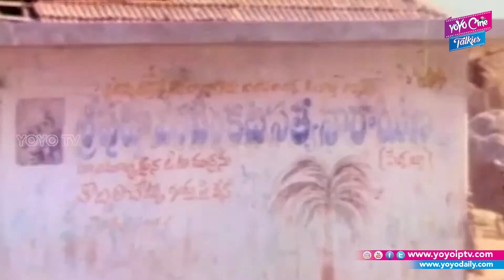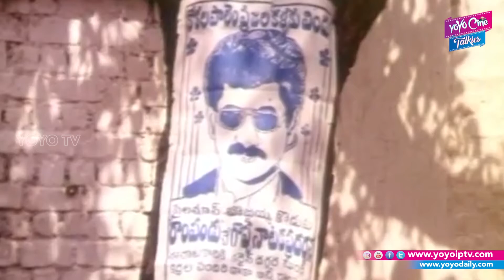Soundarya And Suman Comedy Scene | Osi Na Mardala Telugu Movie|YOYO Cine Talkies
Suman's Osi Na Mardala Telugu Movie Soundarya And Suman Comedy Scene.

Cast:
Suman,
Soundarya,
Sudhakar,
Brahmanandam.
Director: Sagar,
Producers: P.VengayyaChowdary,ThotaRameshBabu.